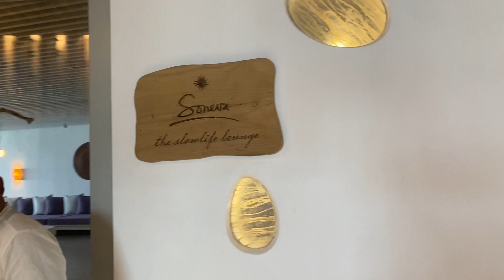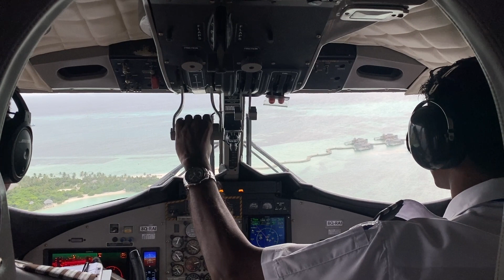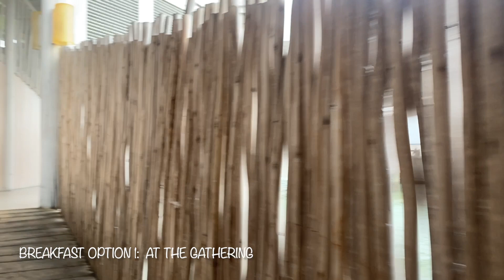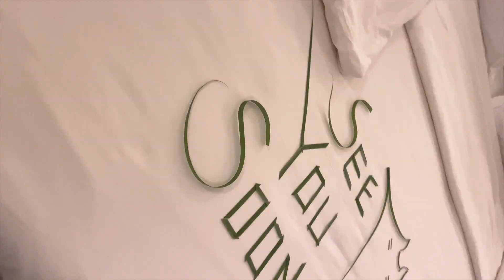The most luxurious & romantic Honeymoon Destination: Soneva Jani, Maldives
💕 Our Belated Honeymoon in Maldives 🇲🇻
📍 Soneva Jani

I know some of you are dreaming of this romantic holiday or honeymoon as well - now you can contact us for a special offer with Soneva if you want to have this ultimate holiday/honeymoon experience in 2023.